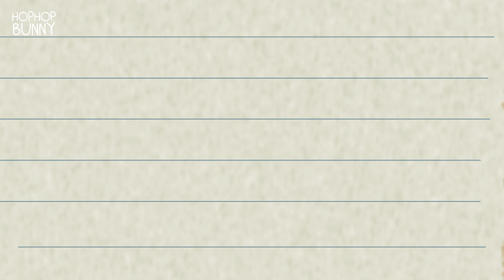토끼집 청소 대충하는 날｜이런 일상 너무 좋다.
토끼집 청소는 매일 아침에 시원하게 싹- 한차례 하구요.
중간중간 또 치워줘요. 똥오줌을 정말 많이 싸거든요.
날이 따뜻해지니까 화장실 냄새가 좀 나기도 하고요.
그리고 일주일에 1~2회는 큰 매트를 깨끗한 걸로 바꿔주며 열심히 청소해요.

그런데 내집 청소는 잘 안하는 편  ˵ ͡ᵔ ͜ʟ ͡ᵔ ˵
남편이 지난 영상 보더니 청소 좋아하는 척 하지 말라고 함 ㅋ